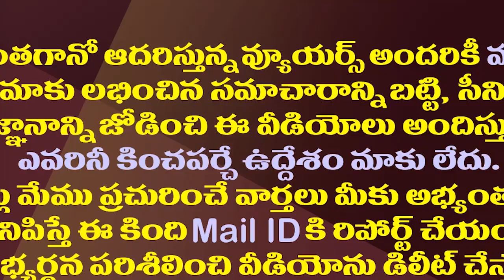డబ్బిచ్చి మరీ ఆ అరాచకాలు చేయిస్తోంది టీడీపీనే| VijayaSai Reddy Gave Clarity On YCP Alliance Politics